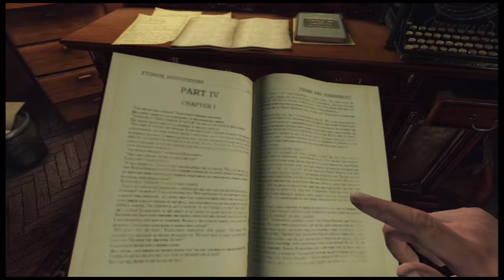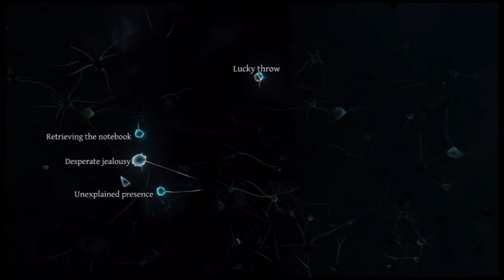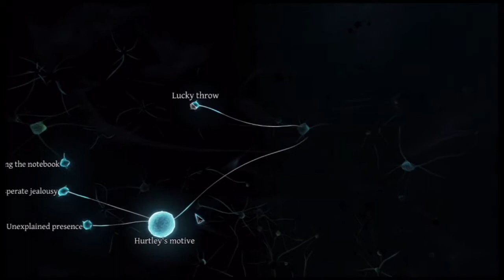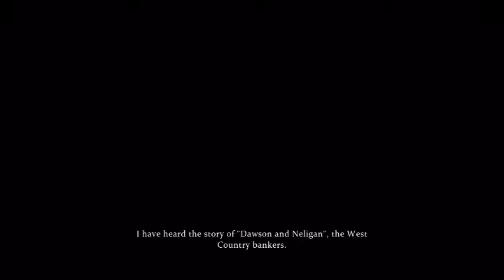Sherlock Holmes Crimes and Punishment a good interactive detective story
I play through Frogwares Sherlock Holmes interactive story/video game and give my thoughts on it